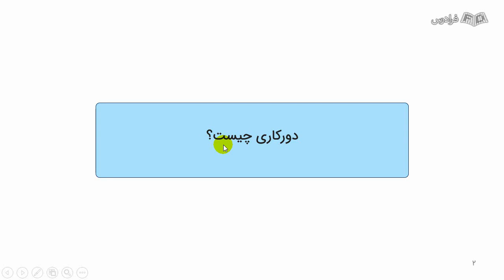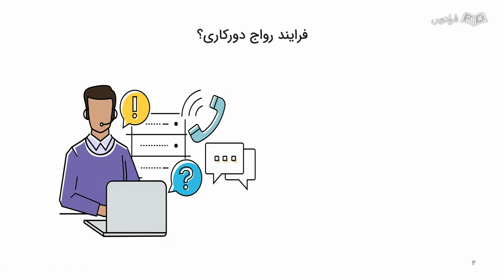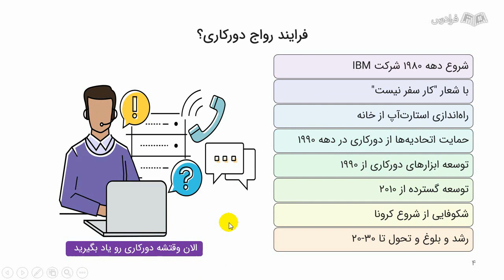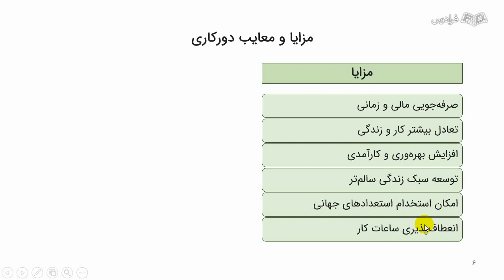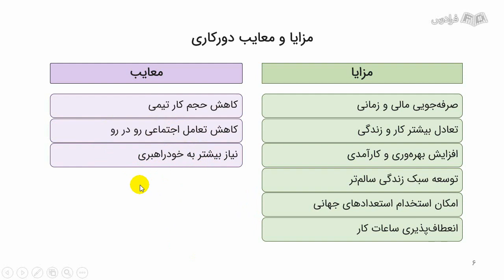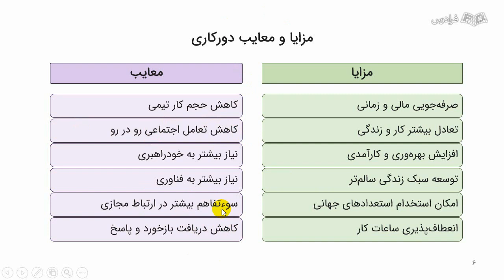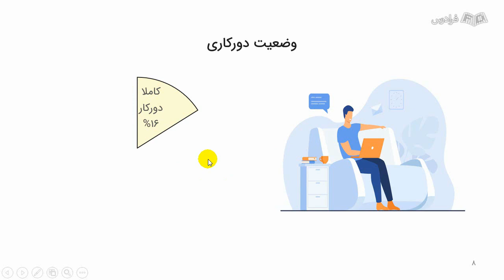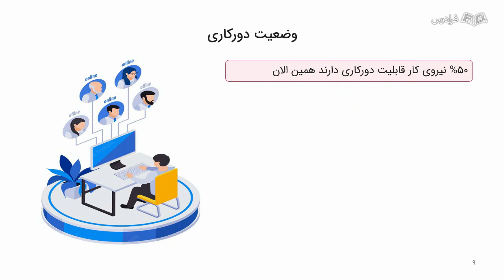آموزش آشنایی با مفاهیم و مسیر‌های شغلی دورکاری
FaraDars: آموزش آشنایی با مفاهیم و مسیر‌های شغلی دورکاری - (برای مشاهده نسخه کامل آموزش به لینک زیر مراجعه کنید)

0:00:00 درس یکم: دورکاری چست؟
0:07:11 درس دوم: مزایا و معایب دور‌کاری
0:14:02 درس سوم: وضعیت دورکاری

از سال‌ها پیش دورکاری بخشی از راهبرد بسیاری از شرکت‌ها و سازمان‌های پیشرو در دنیا بود. اما تا قبل از همه‌گیری بیماری کرونا تعداد بسیار اندکی از نیروی کار جهانی به طور منسجم و پیوسته مشغول دورکاری بودند. پاندمی کرونا موجب انقلاب دورکاری در دنیا شد و میلیون‌ها نفر در سراسر جهان به سمت دورکاری کشیده شدند. دورکاری بسیاری از محدودیت‌های شغلی از جمله زمان رفت‌وآمد روزانه به محل کار، هزینه‌های مرتبط با فضاهای فیزیکی محل کار را به طور قابل‌ ملاحظه‌ای کاهش می‌دهد.دورکاری موجب افزایش تعادل بین کار و زندگی، آزادی، انعطاف‌پذیری و استقلال بیشتر، و نهایتا شخصی‌سازی نوع و ماهیت کار می‌شود.

هنگامی که فناوری‌های جدیدی وارد عرصه زندگی بشر می‌شود، آن هم با سرعت زیاد، بسیاری از افراد آمادگی، مهارت و دانش کاربردی کافی برای سازگاری و بهره‌مندی از فرصت‌های ایجاد شده را ندارند. دورکاری به یکباره تبدیل به یک فرصت جهانی شد برای آن‌هایی که مهارت‌های کاربردی کافی دارند.

اگر شما از جمله کسانی هستید که قصد استفاده از فرصت‌های شگفت‌انگیز دورکاری دارید، اگر در پی ورود به دنیای کسب‌وکار بدون محدودیت‌های زمان و مکان هستید، اگر دوست دارید مهارت‌ها، مشاغل، شرکت‌ها و سازمان‌ها و سامانه‌ها و وب‌سایت‌های مناسب دورکاری را بشناسید، این فرادرس به شما به مقدار زیادی کمک می‌کند. پس از پایان این آموزش، شما با همه مسائل مهم دورکاری از جمله فرصت‌ها، چالش‌ها، مهارت‌های موردنیاز، مشاغل مناسب دورکاری و روند و نقشه راه آینده کار و دورکاری به‌ صورت قدم‌به‌قدم، علمی و علمی آشنا می‌شوید و می‌توانید خط و سیر شغلی دورکاری خود را ترسیم کنید و به جمع جامعه میلیونی و شگفت‌انگیز دورکاران بپیوندید.

آموزش آشنایی با مفاهیم و مسیر‌های شغلی دورکاری - (برای مشاهده نسخه کامل آموزش به لینک زیر مراجعه کنید)